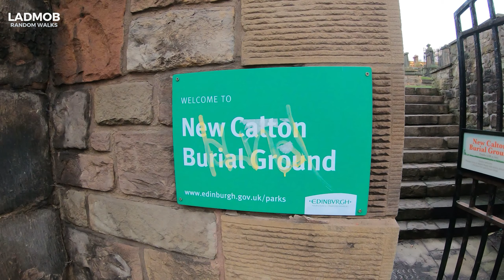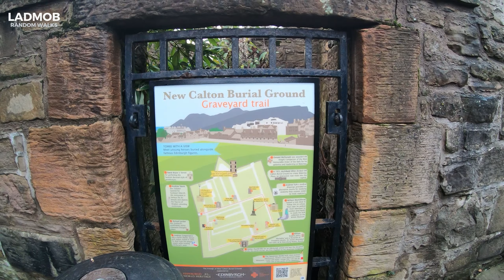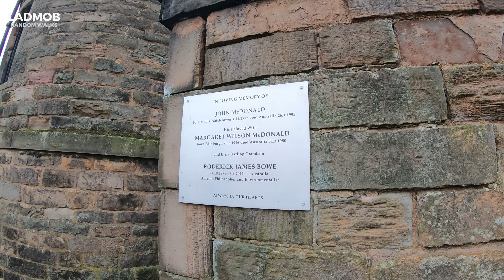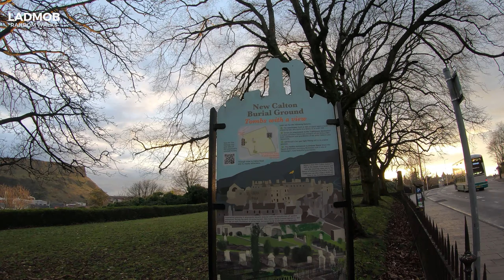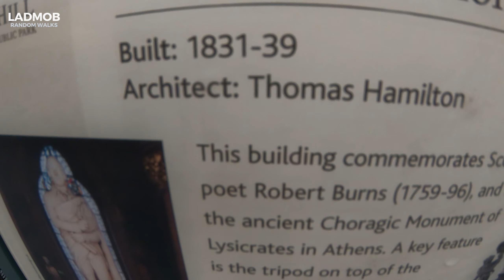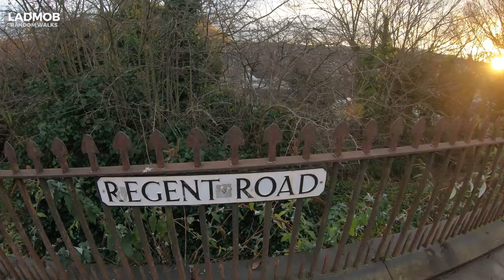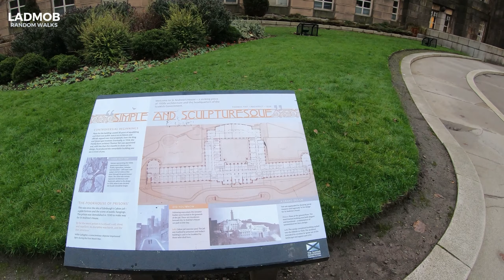New Calton Burial Ground | Walking in Edinburgh - Scotland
New Calton Burial Ground was built as an overspill and functional replacement to Old Calton Burial Ground and lies half a mile to its east on Regent Road in Edinburgh, Scotland, on the south-east slopes of Calton Hill. On its southern edge it attaches to the north-east edge of the Canongate in the Old Town

Video Type: Edinburgh Walking Tours
Location: Edinburgh - Scotland Streets
Famous Landmarks: Calton Hill Cemetery
Camera: GoPro 7 Black
Gimbal: Feiyutech G6

I will highly recommend you  :  Watched Walker , Sanpo Stroll or my favorite Joolz Guides - London History Walks - Travel Films